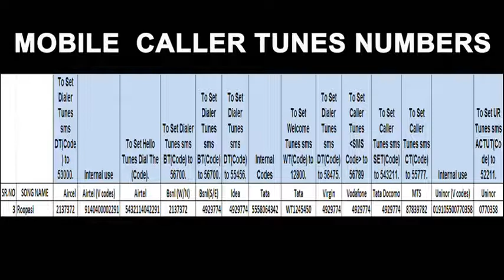SONG-3- BHAAVASAARATHI || Singer : AJAY WARRIAR || Music : CHINMAYA RAO || Lyrics : SWAMY